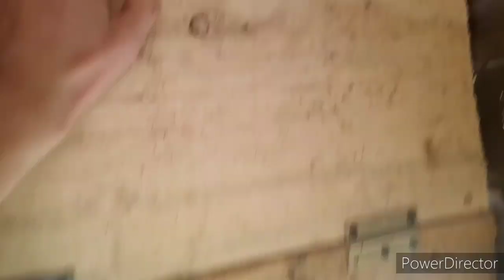Am terminat cotețul de porumbei +monta cu Deluta Ep70